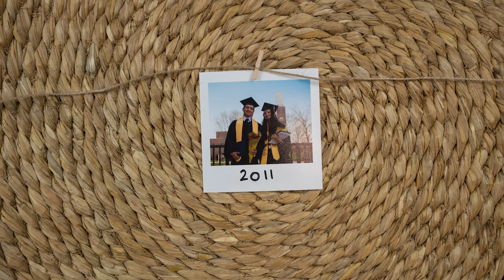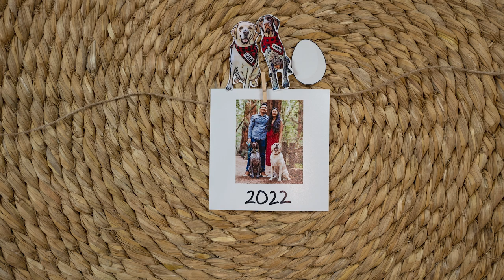Our pack is growing!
Zazu and Walle have been wanting to share this news with you all!

We are soo happy to announce that our pack is growing!

Follow Zazu and Walle